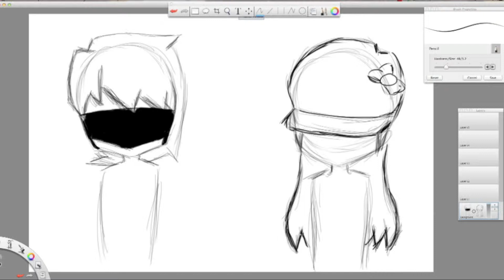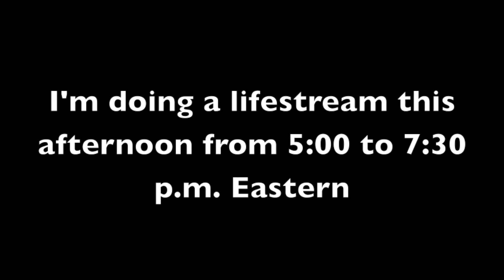LiveStream!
Today, I'm gonna be doing a lifestream for character designs for some stories I'm starting... please watch it.